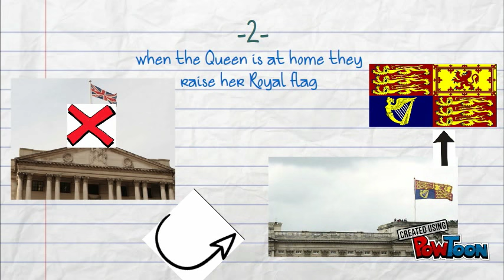buckingham palace, 5 facts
this movie is about 5 facts about Buckingham Palace-- Created using PowToon -- Free sign up -- Create animated videos and animated presentations for free.  PowToon is a free tool that allows you to develop cool animated clips and animated presentations for your website, office meeting, sales pitch, nonprofit fundraiser, product launch, video resume, or anything else you could use an animated explainer video. PowToon's animation templates help you create animated presentations and animated explainer videos from scratch.  Anyone can produce awesome animations quickly with PowToon, without the cost or hassle other professional animation services require.